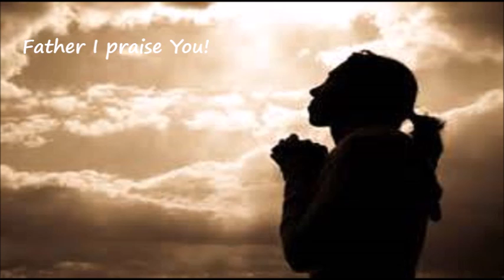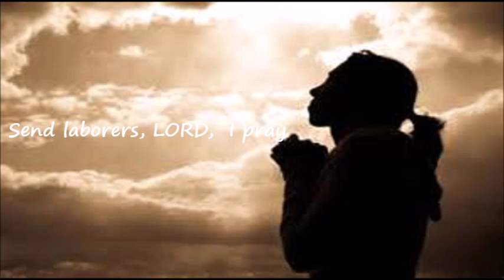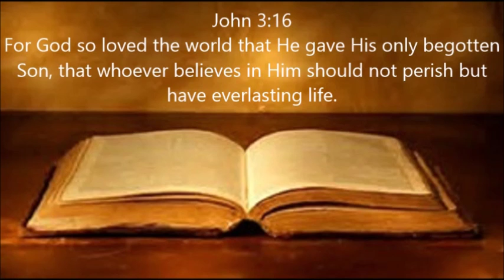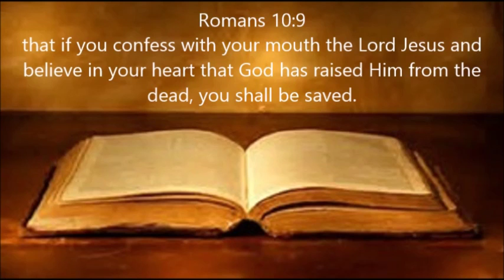Tuesday morning prayer!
It is when His people begin to see Him as He is, "MIGHTY", walls will come down, mountains will be moved, and so much more!